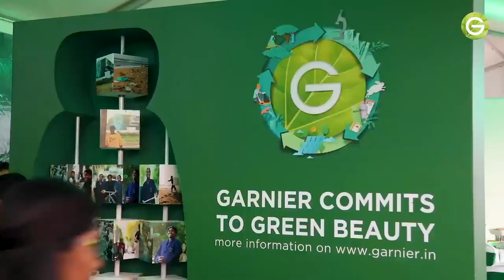Plastics For Change and Garnier - New Plastic Recycling Unit- Launch Event in Chennai.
Discover how Garnier is revolutionizing the beauty industry and meeting the growing demand for sustainable solutions. As a leader in the field, Garnier is making significant strides in reducing environmental impact and promoting green beauty by incorporating more recycled plastic into their products.

To amplify their commitment to sustainability, Garnier has teamed up with Plastics for Change to establish a cutting-edge plastic collection center in Chennai. This strategic partnership has an extraordinary capacity to prevent a staggering 2000 tons of plastic waste from polluting our oceans annually, showcasing their unwavering dedication to preserving our planet for future generations.

Join us on this inspiring journey towards a more sustainable future. Together, let's embrace the circular economy and make a lasting impact on the beauty industry and the environment.